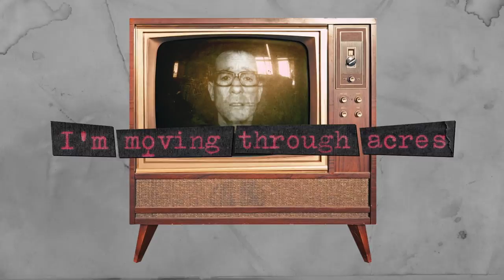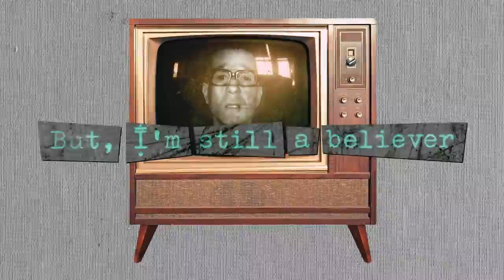The Rentals - SHAKE YOUR DIAMONDS {Official Lyric Video}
In Memory:
Susan Ellen D'Amours (October 21, 1969 - May 23, 2014)
Richard Gene Sharp (May 22, 1941 – April 4, 2016)

Featuring:

Matt Sharp: Vocals, Acoustic Guitars, Synths + Bass
Nick Zinner: Electric Guitars
Ronnie Vannucci: Drums
Gentle Assassins: Choir
Keith Murray: Vocal Harmony

Dave Fridmann: Mixing Engineer
Ryan Smith: Mastering Engineer

Opening song from the album "Q36"
*Available everywhere you stream music.

LYRICS:

SHAKE YOUR DIAMONDS

My soul is not at peace under the blood red sky
As Q36 rains vengeance down on us tonight

Wake up the King and Queen and tell them the news
The words of H.G. Wells are all coming true

Break down the palace gates and dance tonight! (Shake your diamonds)
Raise up your glass and toast the afterlife! (Shake your diamonds)

(Shake your diamonds; shake your diamonds)

Born under mushroom clouds in 1969
I’ve dreamt of Armageddon, all my splendid life

It’s finally here and I don’t know what to do
Should I confess my velvet crimes to the mercy of the moon?

I’m moving through acres of movers and shakers
But, I’m still a believer in my underachievers

Now, put your arms around and hold me tight! (Shake your diamonds)
This is the last dance on this royal (Q36) night! (Shake your diamonds)

Shake your diamonds, in the afterlife!

Q36 rains vengeance down on us tonight

The End.